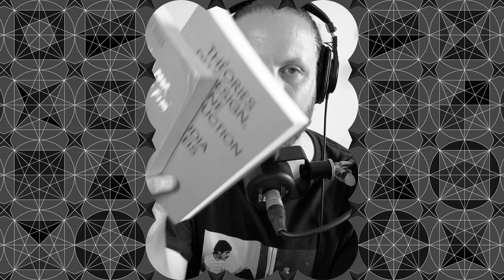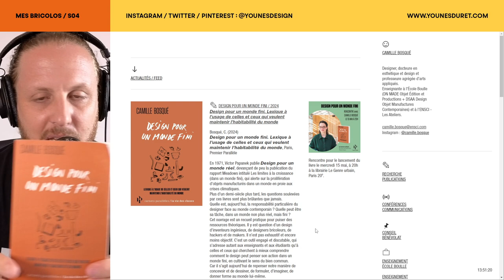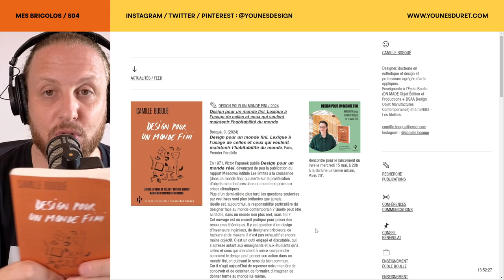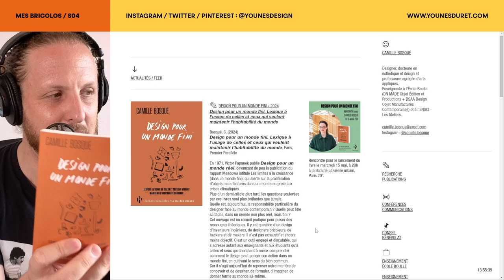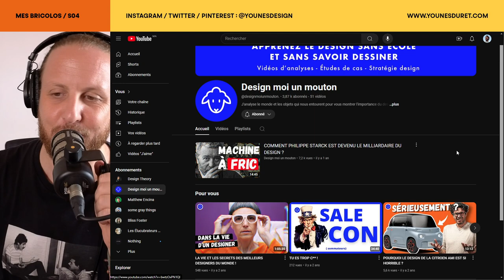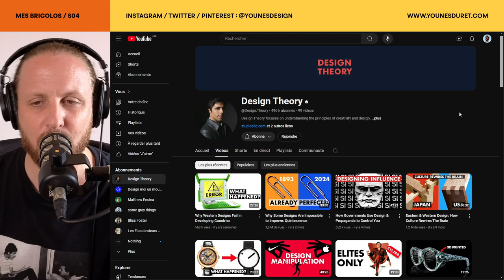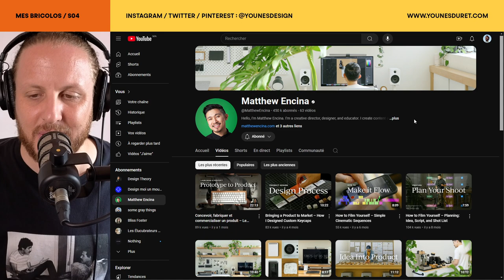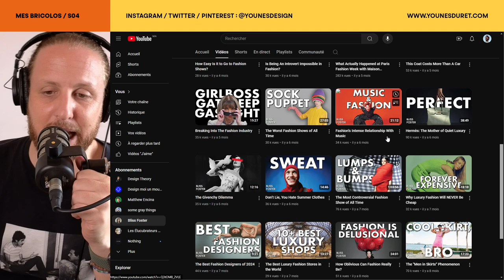2 Livres Incontournables et 7 Chaînes YouTube à Découvrir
Salam, cette semaine je vous partage mes recommandations pour passer des vacances enrichissantes et stimulantes !

00:00 Introduction :

Vous cherchez à enrichir vos vacances avec des lectures captivantes et des chaînes YouTube inspirantes ? Dans cette vidéo, je vous présente deux livres incontournables et sept chaînes YouTube fascinantes qui transformeront votre été en un véritable voyage créatif. Que vous soyez passionné de design ou simplement curieux, cette sélection est faite pour vous !

02:48 Livres :

Design pour un monde fini de Camille Bosqué. Ce livre explore les intersections entre le design, la durabilité et notre avenir commun.

Théories du design – Une introduction publié par Les Presses du Réel. Plongez dans les fondements du design avec cette introduction accessible et éclairante.

10 : 41 Chaînes YouTube :

Design moi un mouton : Plongez dans l'univers créatif et ludique du design. Voir la chaîne : @designmoiunmouton.

Les Élucubrateurs d'Images : Des vidéos captivantes sur l'art visuel et ses multiples facettes. Voir la chaîne : @leselucubrateursdimages5107

Le Designer Auto : Pour les amateurs de design automobile et d'innovations technologiques. Voir la chaîne : @LeDesignerAuto

Design Theory : Analyse et critique des tendances actuelles du design. Voir la chaîne : @Design.Theory

Some Gray Things : Explorations artistiques et design expérimental. Voir la chaîne : @somegraythings

Matthew Encina : Des conseils pratiques et des projets inspirants pour tous les créatifs. Voir la chaîne : @MatthewEncina

Bliss Foster : Analyse approfondie et décryptage des tendances de la mode et du design. Voir la chaîne : @BlissFoster

Prenez un moment pour découvrir ces trésors de la créativité et laissez-vous inspirer pour vos propres projets. Bonnes vacances et bonne lecture !